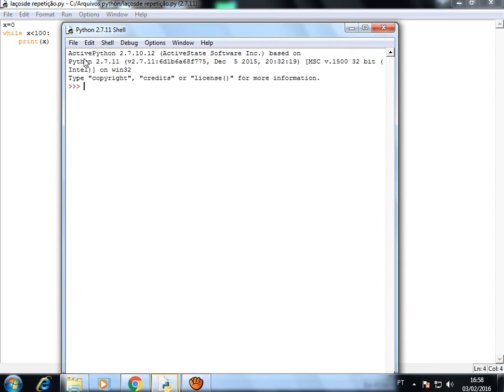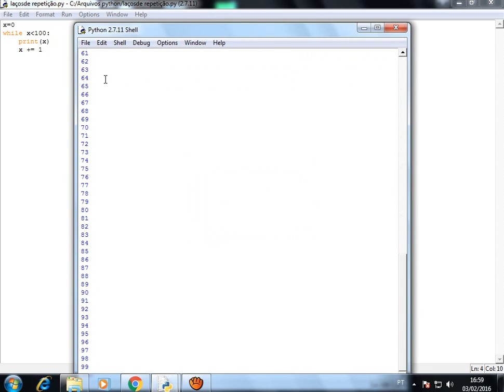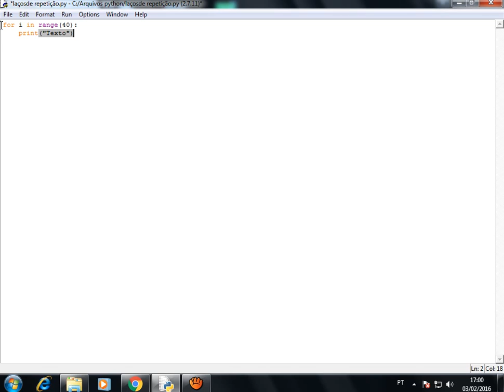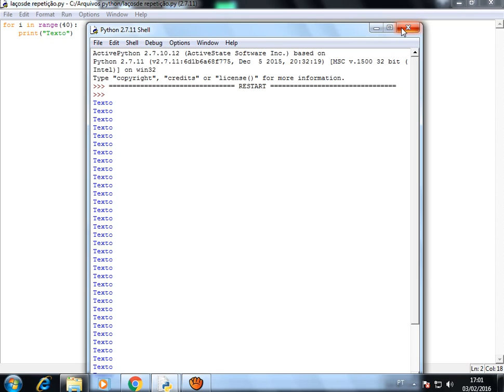Laços de Repetição em python